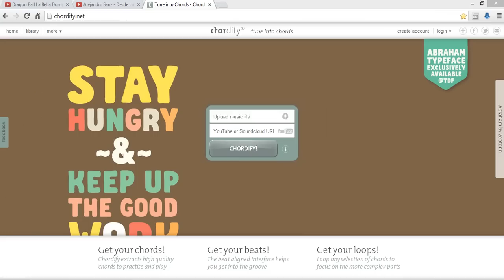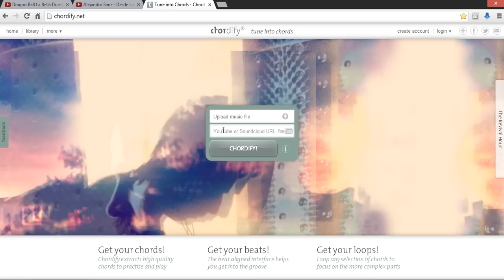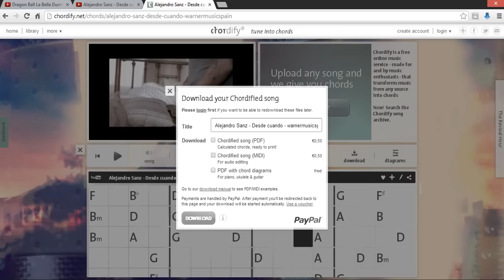Como obtener acordes de canciones SIN PROGRAMAS. FUNCIONA 100%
Visíta mi web hay más noticias